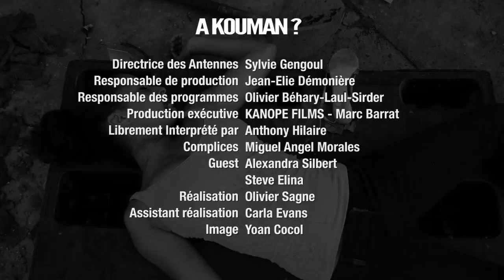A KOUMAN ? Saison 3 - "Les experts" - Espagnol Argentin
Programme court humoristique sur les langues parlées en Guyane
Diffusion : Guyane 1ère Télévision
Production exécutive Kanopé Films 2013